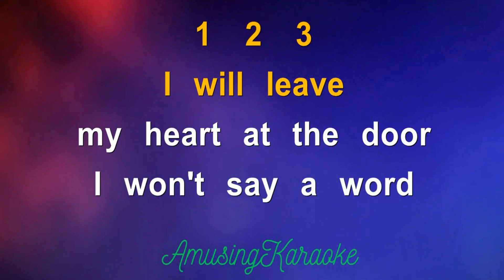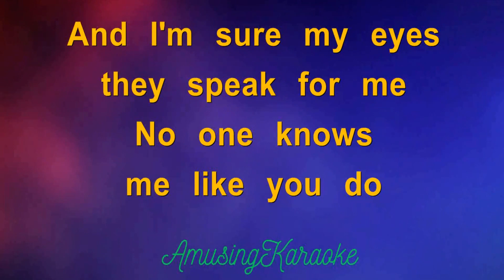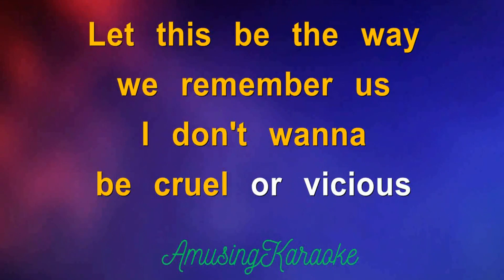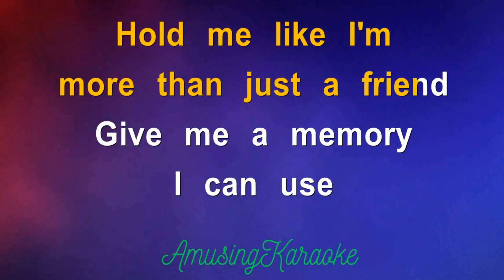All I Ask KARAOKE / Adele